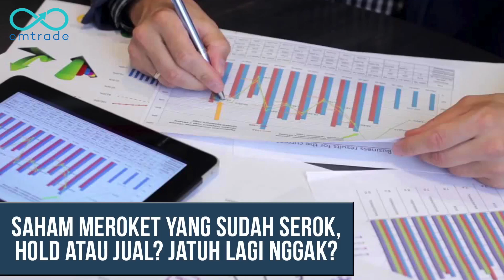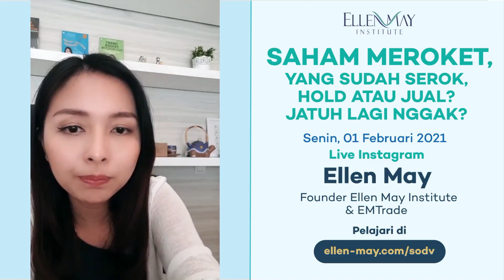SahamMeroket yang Sudah Serok, Hold atau Jual? Jatuh Lagi Nggak?